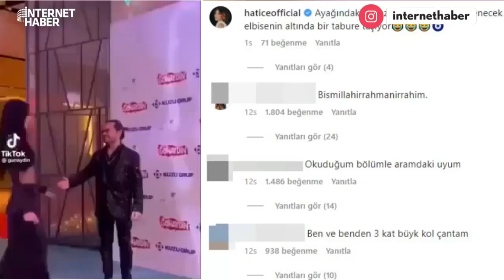OZAN DOĞULU VE HERA ASLAN'IN BOY FARKI SOSYAL MEDYADA ALAY KONUSU OLDU!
Ünü aranjör ve DJ Ozan Doğulu ve sevgilisi Hera Aslan'ın yan yana gelerek fotoğraf çekildiği anlar sosyal medyada gündem oldu. İkiliyi gören birçok kişi esprili yorumlar yaptı.

Ünlülerin hayatından dedikodular kim kiminle nerede? En son Magazin haberleri ve son dakika güncel Magazin haber detayları burada! Güncel Magazin gelişmeleri için bizi takip edin.